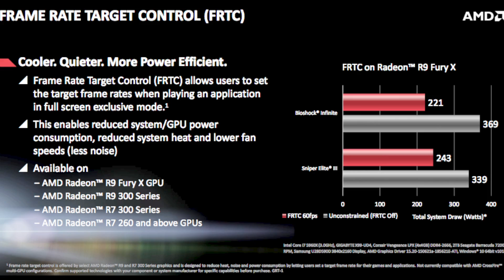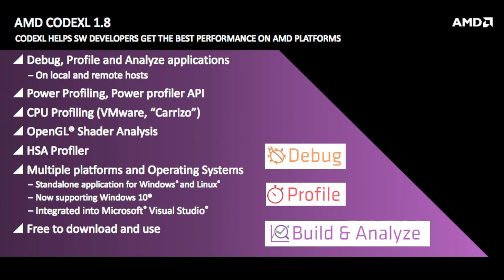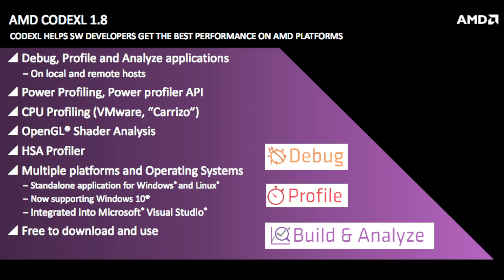AMD Catalyst 15.7 Driver: What's New?